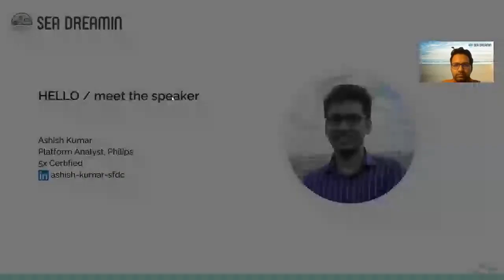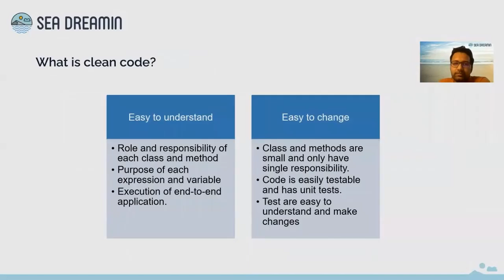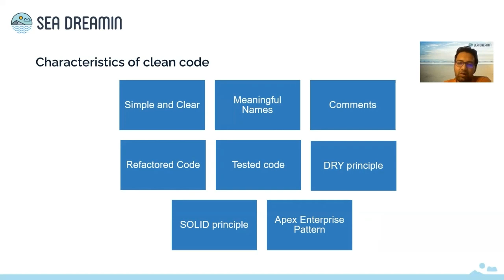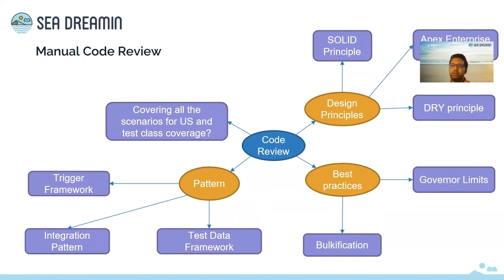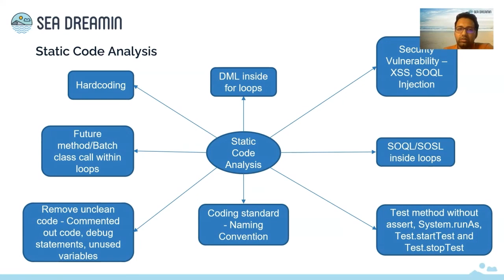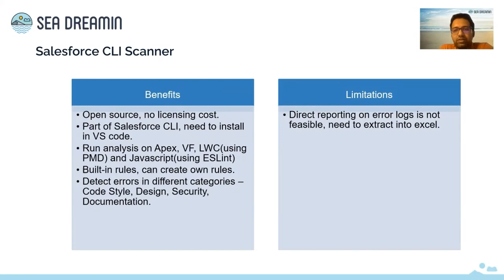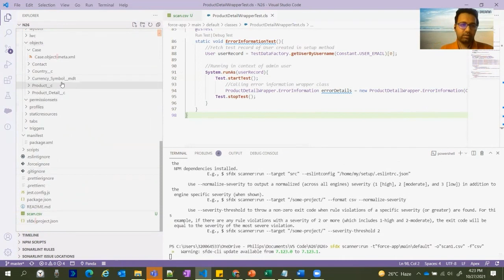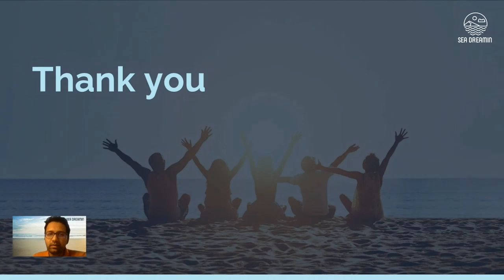Code Review in Salesforce with Ashish Kumar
In this video, Ashish Kumar shared the industry best practices to ensure your Salesforce code is clean.
You'll get to see the cutting-edge tools for static code analysis and understand the principles used for manual code review.